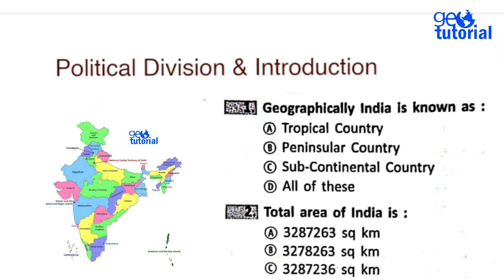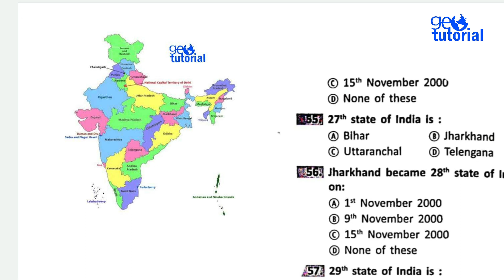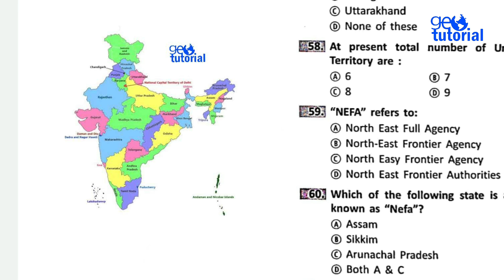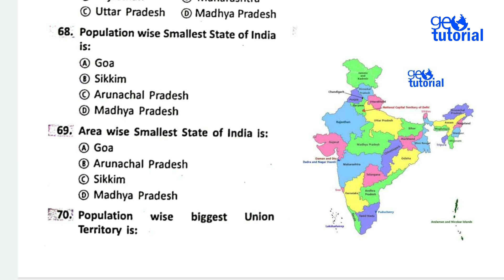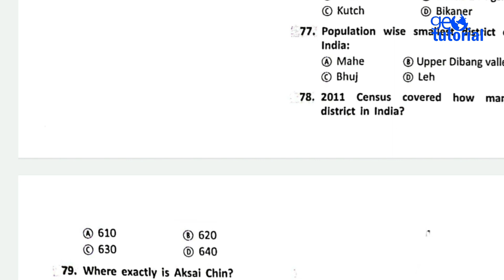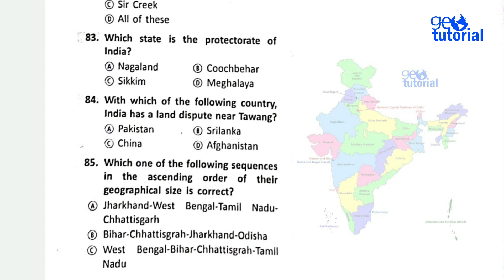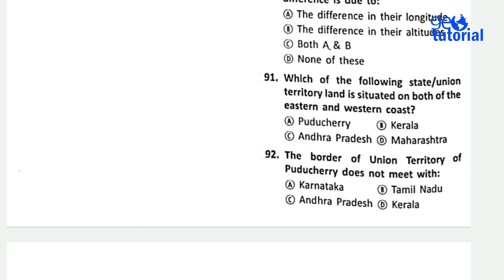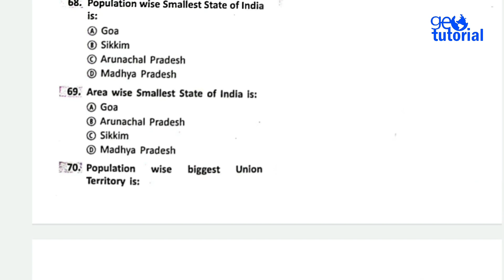MCQ on Indian Geography | Location & International Boundary | Part-02 | SLST Geography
দীর্ঘদিন পর স্কুল সার্ভিস কমিশনের দ্বারা  শিক্ষক নিয়োগের প্রস্তুতি শুরু হয়েছে । প্রতিযোগিতা যথেষ্ট কঠিন হতে চলেছে,   তাই এখন থেকেই প্রিপারেশন শুরু করতে হবে।  আমাদের এই চ্যানেল সাবজেক্ট-এর  ( Geography) প্রিপারেশন নেওয়ার সুযোগ রয়েছে ।

 ধারাবাহিক এসএলএসটি প্রস্তুতি নেওয়ার একটি ক্লাস রুম রয়েছে যেখানে প্রতিনিয়ত ক্লাস হয় এবং মক টেস্ট হয়। আপনি চাইলে এই ক্লাস রুমে যুক্ত হয়ে প্রতিনিয়ত প্রস্তুতি নিতে পারেন।